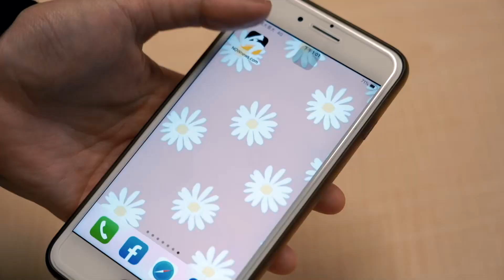炎亞綸遭自創潮牌切割！無懼退群風波：我用愛來看這世界｜NOWnews